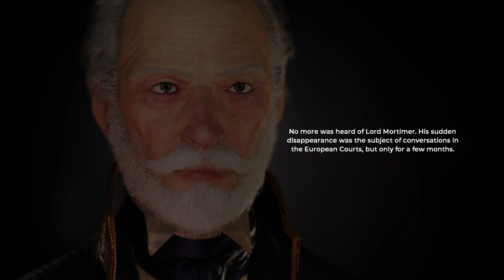The Council Ending